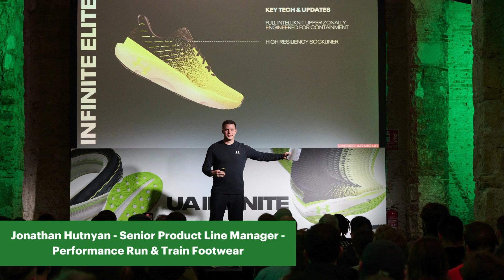UA Infinite Elite - Kome je namenjena? Jonathan Hutnyan Senior Product Line Manager at Under Armour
Jonathan Hutnyan je Senior Product Line Manager  Performance Run & Train Footwear at Under Armour

Razgovarali smo o novom Infinite Elite modelu sa njim na prezentaciji  u Barseloni u Januaru. Pitali smo za koga je namenjena UA Infinite Elite patika.

Under Armour Infinite Elite model je od skora dostupan i u Srbiji i možete da ga pronađete ovde